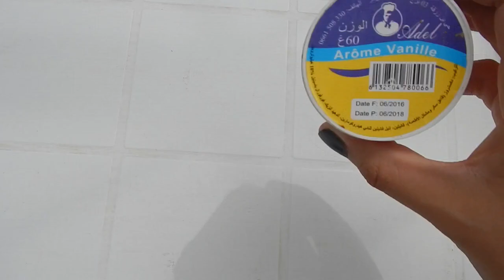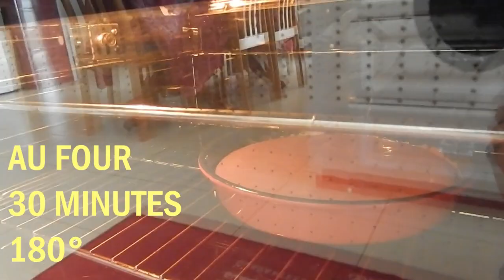Gâteau à la courgette I Cook With Me !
Pour plus de détails déroulez la barre d'information